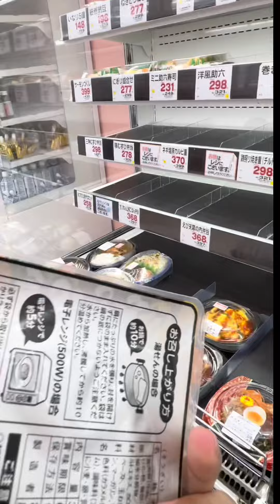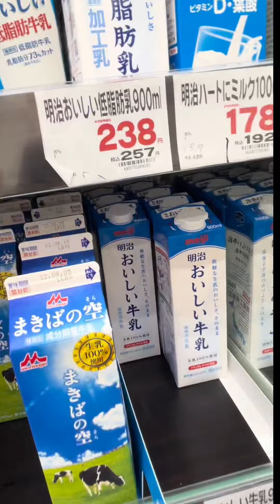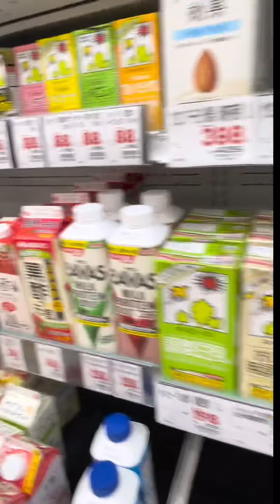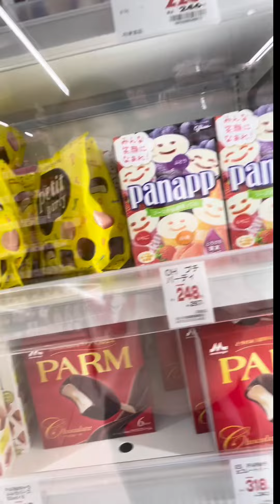DRUG STORE NG JAPAN WITH GROCERIES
Japan drugstore with groceries